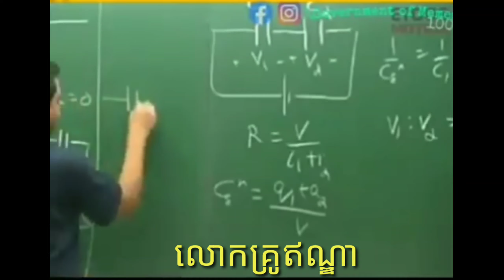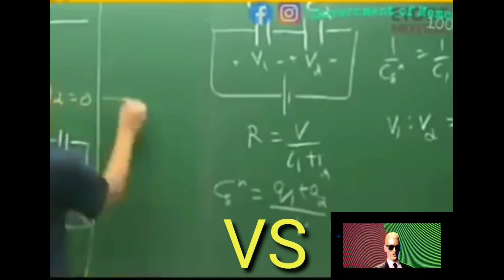គ្រូបង្រៀន vs Eminem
ពេលរៀនហាមស្ដាប់តន្រ្តី 🤣🥵